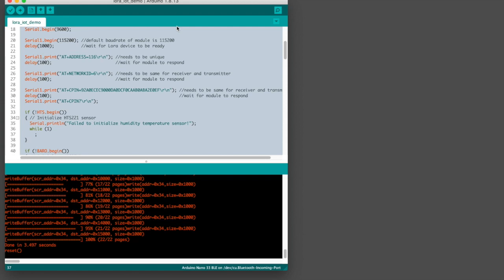Receiving Environmental Sensor Data over LoRaWAN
Receiving environmental sensor data from an Arduino Nano 33 BLE Sense, over LoRaWAN, using a pair of RYLR896 LoRa transceiver modules.